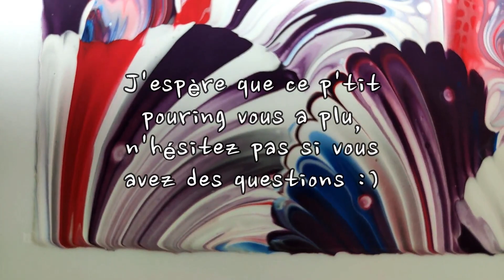Acrylic pouring -- "Fleurs" d'artifice luxuriantes -- #133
Bienvenue pour ce p'tit pouring !

Au programme aujourd'hui : "Fleurs" d'artifice luxuriantes :)

Voici le matériel utilisé pour ce p'tit pouring :
-- J'aime bien utiliser différent support, et pour ce pouring, je choisis la plaque en polystyrène rigide, qui a beaucoup d'avantage ! ( lien de la plaque
1 / Le prix ! Beaucoup moins cher qu'une toile :)
2 / Lavable ! Pour ceux qui débutent au pouring, c'est pratique pour se tenter à la peinture fluide, :) de plus, on peut peindre des deux coté !
3 / Gains de place ! Et oui, je peux les empiler les unes sur les autres.
-- Un ballon.
-- Mes précieuses chaînettes.
-- Quelques gouttes de silicones dans toutes les couleurs, sauf pour le fond (blanc)
-- Mon précieux "pinceau" 😊 Pour ceux qui ne savent pas quel est le pinceau que j'utilise, aller visionner cette vidéo
-- Et, pour le reste, donnez libre cours à votre imagination et surtout, amusez-vous !

J'espère que la vidéo vous plaira 😊 N'hésitez pas à vous abonner pour vous tenir informé du contenu à venir,  à partager la vidéo, à aimer, (si vous avez aimé, cela va sans dire) Et si vous n'aviez pas remarqué, il y a un espace commentaire, ben… En général, c'est fait pour commenter 😊 Alors n'hésitez pas ! Ça me soutiendra  ♥

Mon mélange pour pouring :
1/3 de colle vinylique
1/3 d'eau
1/3 de peinture
Ou :
Medium, mélange pour pouring de chez Action, prêt à l'emploi.
Mon sentiment sur le pouring :
Le pouring est une peinture libre, une peinture de lâcher prise...
Tout le monde peut en faire et utiliser toutes les couleurs qu'il veut,
il n'y a pas forcément de technique ni de règle 😉